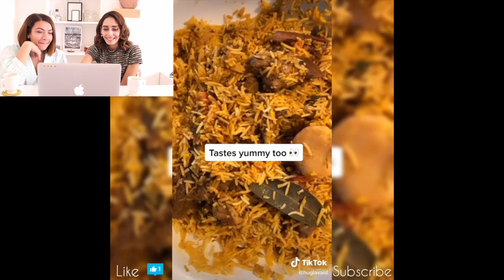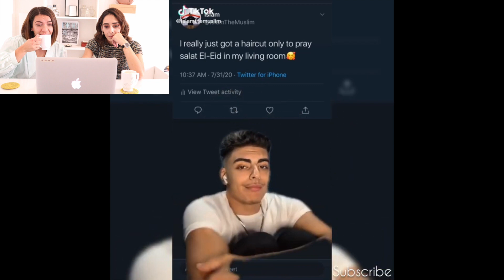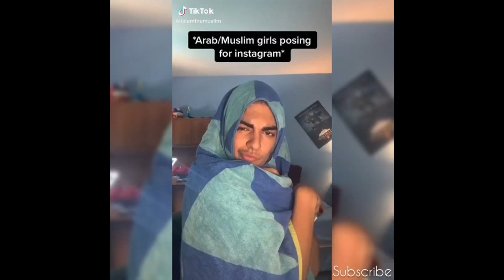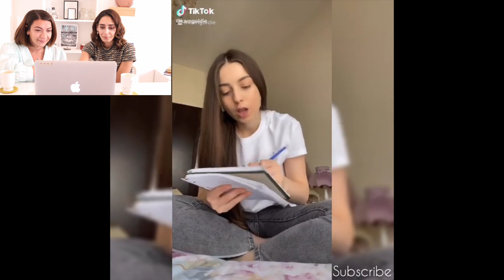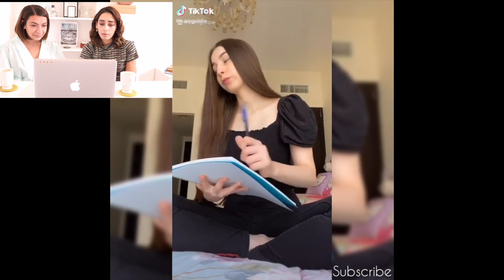WE REACT to Arab Tik Toks! | Hana & Sophie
Instagram➜ @hanaamaraa / @sophie.hatoqai
Twitter➜ @hanaamara_ / @SHatoqai
Facebook➜ @hanaandsophie

Hey Lovelies ! We're Hana and Sophie and this is our Youtube channel!

Today We're Reacting to some of the most cringe and FUNNY Arab Tik Toks we could randomly find! All love, but for real if they're bad they're bad. xoxo

SONGS IN TIK TOKS:
1. ALLAH ALEIK YA SIDI- EHAB TAWFIK
2. Corazón Sin Cara- Prince Royce
3. WIPEITDOWN- BMW KENNY

Instagram➜ @okiamhana / @sophie.hatoqai
Twitter➜ @hanaamara_ / @SHatoqai
Facebook➜ @hanaandsophie

Love always,
Hana & Sophie xo